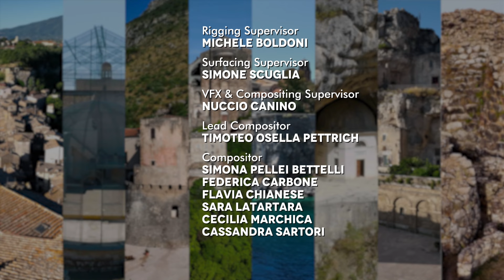ウィンクス‐イタリア発見 | ヴァラディエール聖堂 | エピソード5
岩洞窟に建てられた聖堂と未完成の楽譜…　われらが妖精達はヴァラディエールの謎を解けるでしょうか？イタリア中部、マルケで新たなミッションがウィンクス達を待ち構えています。